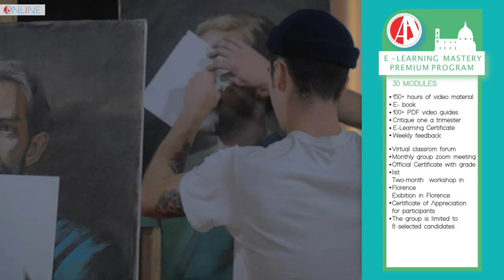Foundation Year, online program by the Florence Classical Arts Academy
The FCAA has created the first online program for classical painting and drawing that is not subscription-based but is a full-rounded course which takes you from basic knowledge to drawing and painting portraiture with a life model in 12 months.
Throughout the year, your progress is carefully monitored and enhanced through the system of personalized coaching. The program includes assignments, individual and group critique, student forum and exam sessions that provide accountability and structure to your daily online studies.

Begin your professional journey with the Florence Classical Arts Academy’s right from where you are.